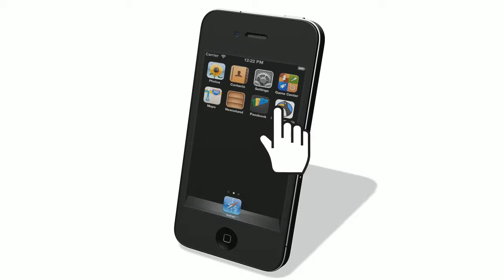Math Penguin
Math Penguin is a game to practice math in a fun way.

The game consists of 4 different types of exercises:

- Additions

- Subtractions

- Multiplication

- Division

And all four together.

Do the math and tap the floe with the correct answer.

You will reach the next level after answering 10 exercises correct in sequentially order.
But beware, do not hesitate too long. The floe will melt!

The app is a universal app and works on both iPhone and iPad!